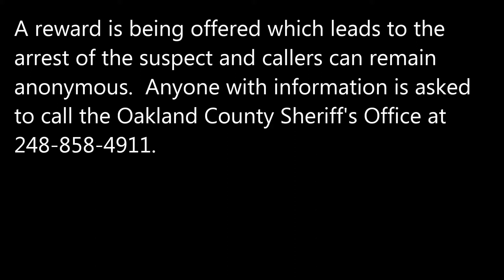Pontiac 7-Eleven robbed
The robbery of a 7-Eleven by two men in Pontiac about 4 a.m. Feb. 3, 2015.